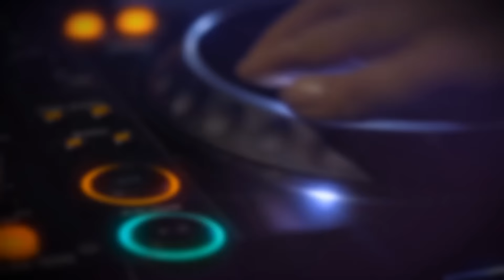DJ SHERIL SWY" PERFORM AT VENUE KEMANG JAKARTA SELATAN - DJ BREAKBEAT TERBARU 2020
DJ BREAKBEAT SHERIL SWY PERFORM VENUE KEMANG - BREAKBEAT TERBARU 2020

DJ Performance: Sheryl Sway
Lokasi: Venue Kemang
Orginizer: Blue Nigth Production

VENUE KEMANG
ADDRESS: Jl. Kemang Selatan no. 2 Jakarta Selatan
PLACE TYPE: Club, Bar, Lounge, Terrace

DJ Profile:
Nama Lengkap: Sheril Putri
Nama Panggilan: Sheril
Nama Panggung:  Sheril Swy
Tempat, Tanggal Lahir: Jakarta, 17 Juli 1994
Kewarganegaraan: Indonesia
Agama: Islam
Profesi:  DJ
Hobi: makan, main musik, masak
Akun Instagram: djsherilswy
Akun YouTube: dj sheril swy

Track List
1
2
3
4
5
6

Tag search:
breakbeat 2020, musik breakbeat, musik indonesia, lagu indonesia, breakbeat indonesia, dj breakbeat terbaru, dj terbaru, lirik lagu, venue kemang, club and bar, lounge karaoke, tripple nine. dronk, shilon, nu tipsy, nu chins,